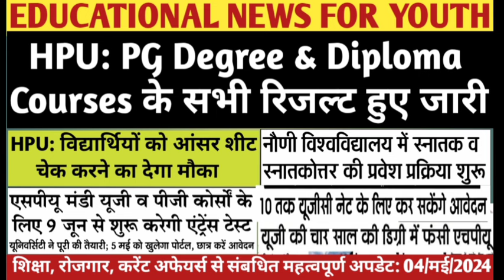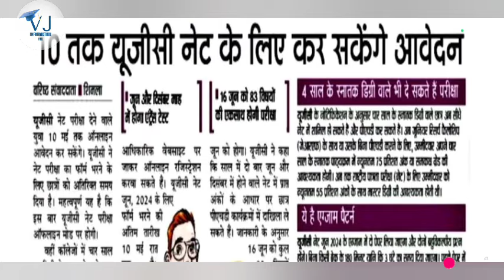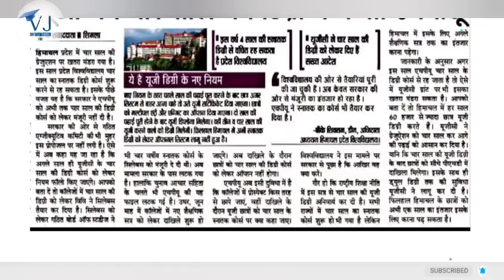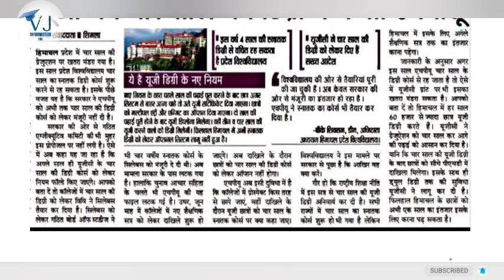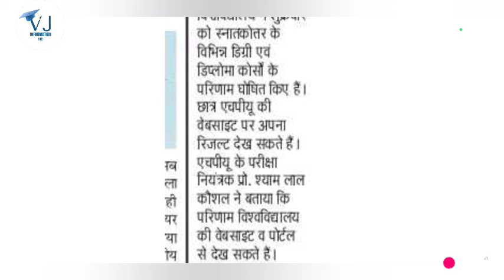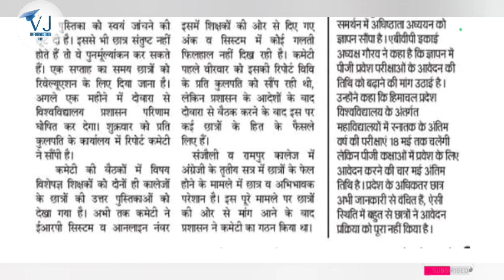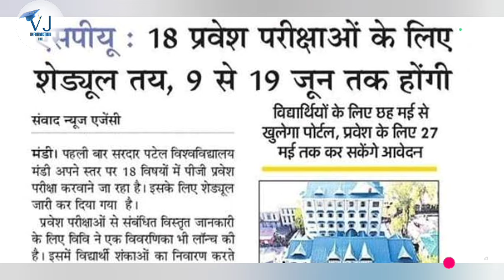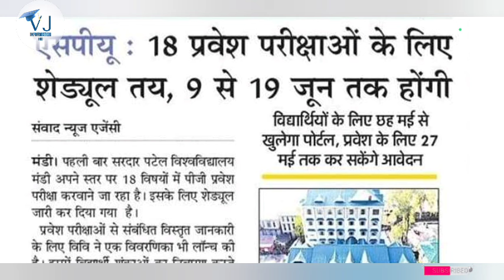HPU PG Results|HPU: विद्यार्थियों को आंसर शीट चेक करने का देगा मौका|Nauni University|SPU PG, B.Ed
HPU: PG Degree & Diploma Courses के सभी रिजल्ट हुए जारी|HPU: विद्यार्थियों को आंसर शीट चेक करने का देगा मौका|Nauni University UG, PG Admission|SPU Mandi UG, PG, B.Ed Entrance|UGC NET|